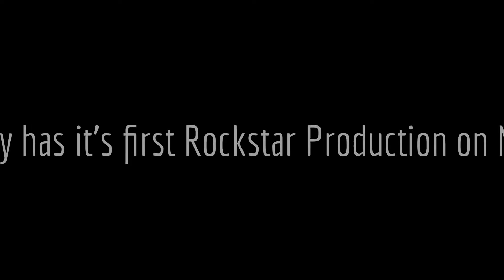GTA V Next-Gen Consoles